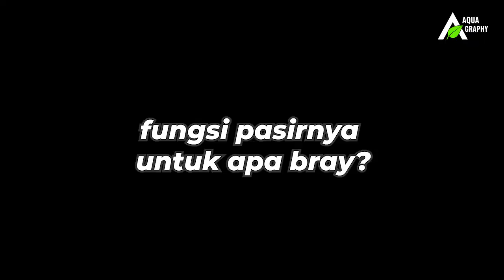JAPANESE STYLE GARDEN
bila ada saran & pertanyaan, silahkan tulis di kolom komentar ya..

OFFICIAL SUPPORT by:
DRY Led Custom, Jenaga Aquatic & JT Aquatic